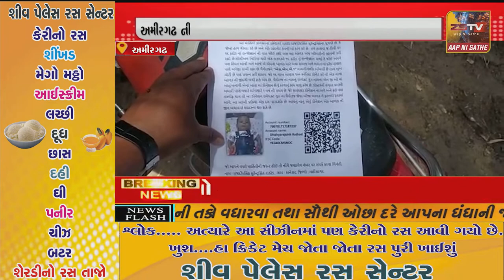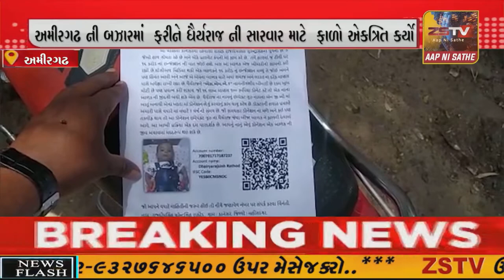અમીરગઢ ની બઝારમાં ફરીને ધૈર્યરાજ ની સારવાર માટે ફાળો એકત્રિત કર્યો